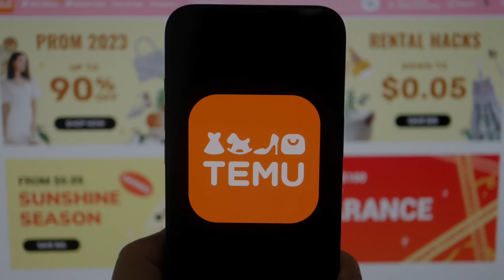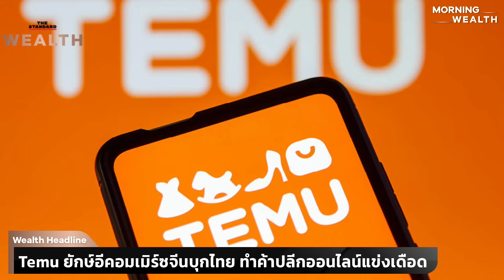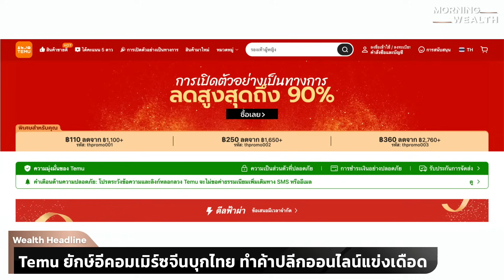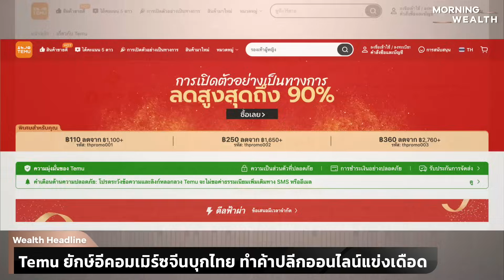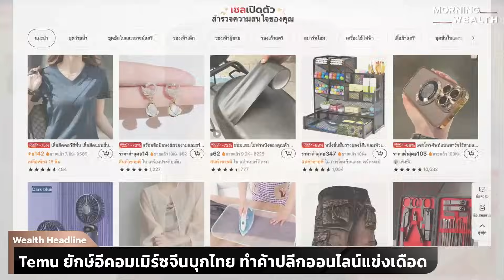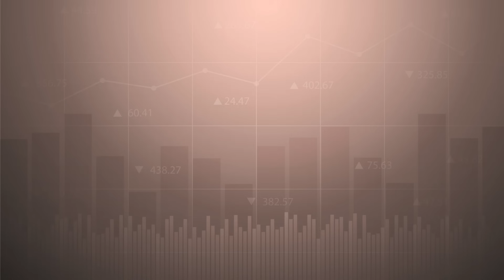Temu ยักษ์อีคอมเมิร์ซจีนบุกไทย ทำค้าปลีกออนไลน์แข่งเดือด | THE STANDARD WEALTH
Temu ยักษ์ใหญ่อีคอมเมิร์ซจีน เปิดตัวในไทย ปล่อยหมัดเด็ดลดราคาสูงสุด 90% ด้านนักเคราะห์มองการแข่งขันด้านราคากลุ่มธุรกิจค้าปลีกออนไลน์ระยะสั้นอาจสูงขึ้น